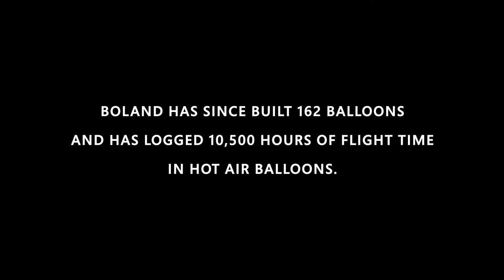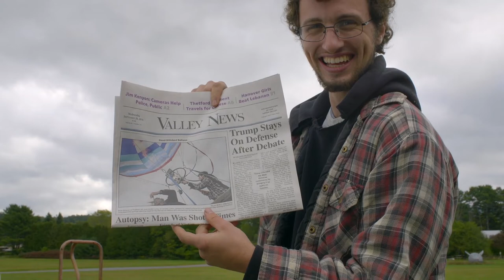raising son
a film that follows brian boland and his apprentice as they build a hot air  balloon in vermont and navigate the importance of fatherhood.